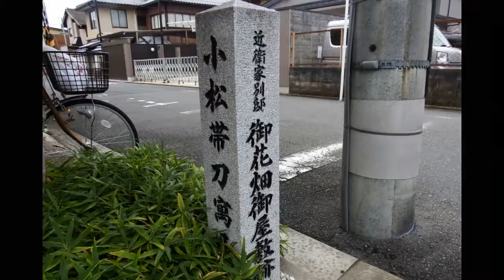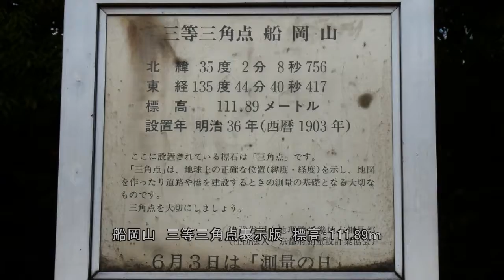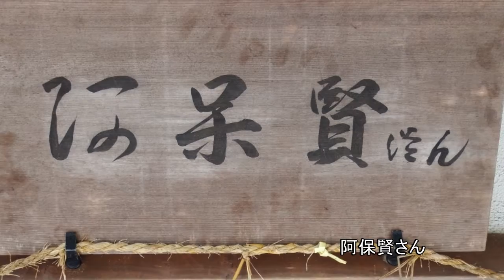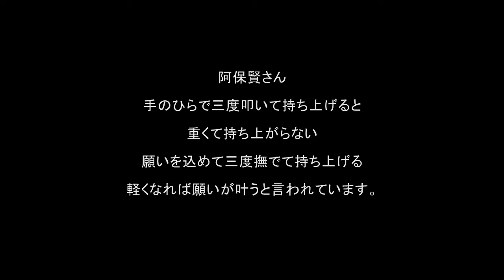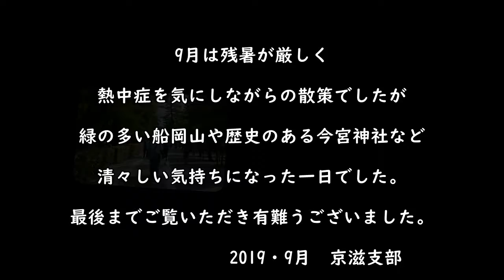2019年9月 散策 「建勲神社～今宮神社へ」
鞍馬口をスタートして船岡山の山頂に建つ織田信長が主祭神の建勲神社から疫病退散の今宮神社へ、緑の中を散策